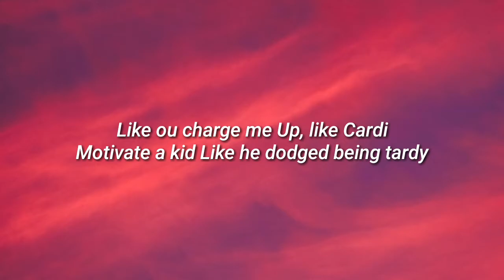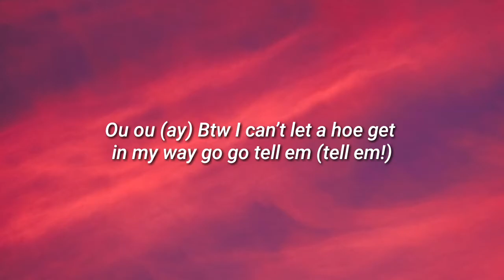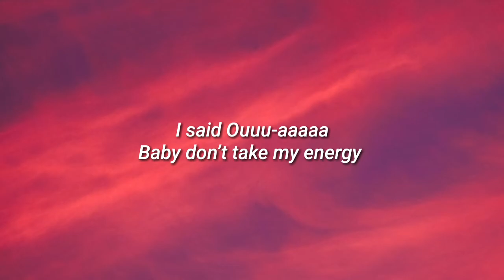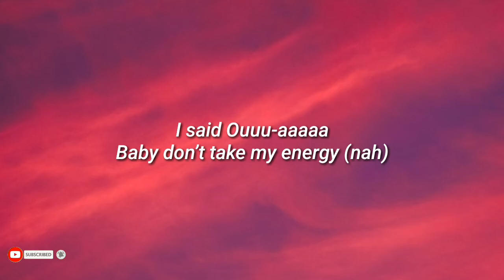Jack Prince - ENERGY (Lyrics)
Jack Prince - ENERGY

Lyrics:-

Chase the cheese
Like I’m that mouse
I don’t need a bitch for a rebound
Bounce back quick now I’m re-charged
Set let’s go, like I’m reborn

I said
Ouuu-aaaaa
Baby I got that energy
I said
Ouuu-aaaaa
Baby don’t take my energy (nah)

Poppin blues I’m lit
One helluva trip
We just wanna live

1-1,2 I count it up
9.5 let’s round it up
She a 10/10 that’s accountants luck
Now shmack that shnack, yea I’m trynna fuck

Like ou charge me
Up, like Cardi
Motivate a kid
Like he dodged being tardy

I’ll be on my way, don’t expect a call back
Seasonal change, I won’t fall for all that

Ou ou (ay)
Btw I can’t let a hoe get in my way go go tell em (tell em!)
Ou ou
And my bag smell like piss, chase no bitch, chase cheddar cheese, chase

I said
Ouuu-aaaaa
I said
Ouuu-aaaaa

I ain’t-I ain’t tryna get my xans on
Lookin’ at this bitch, I’m just tryna put my pants
She just wanna get on top of me, all hands on
Dance all night long to the fuckin’ early morn’
Wtf you finna to do to me
Fuck your scrutiny
Please just leave me be
Fuckin’ up the mood
Tellin’ her nicely
Do-da-do-da-da-
Conversation type beat
And I only got one kindle
The spark from indo
Focus, crescendo

I said
Ouuu-aaaaa
I said
Ouuu-aaaaa

I said
Ouuu-aaaaa
I said
Ouuu-aaaaa